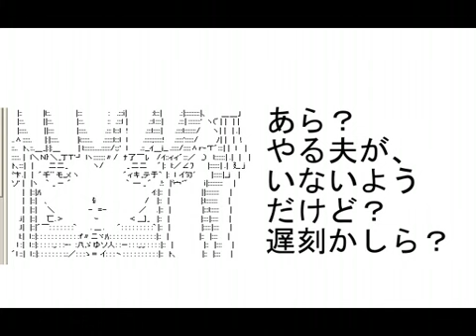やる夫の30秒クッキング21【日本のファーストフード目玉焼き丼】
シンプルだけどうまうまだお！美味しんぼ１８巻より・・・